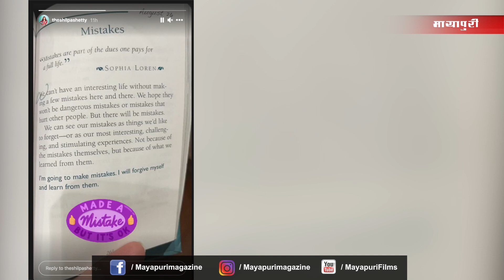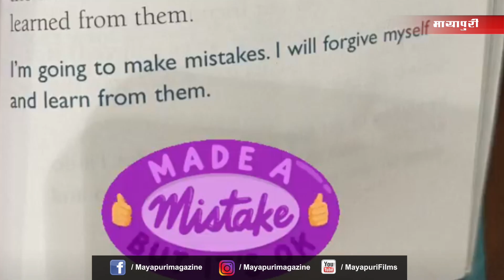Shilpa Shetty Shares a Post Amid Raj Kundra's Arrest: 'Made a Mistake but It's Okay' | Mayapuri Cut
Shilpa Shetty Shares a Post Amid Raj Kundra's Arrest: 'Made a Mistake but It's Okay' | Shilpa Confesses Video